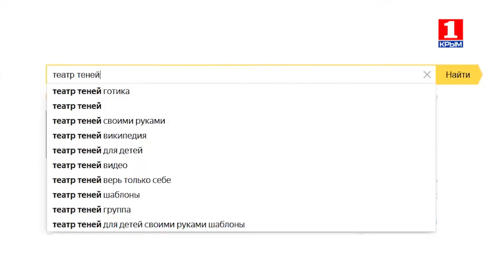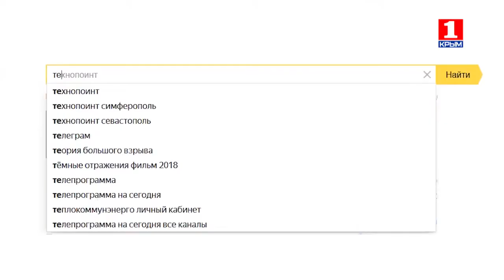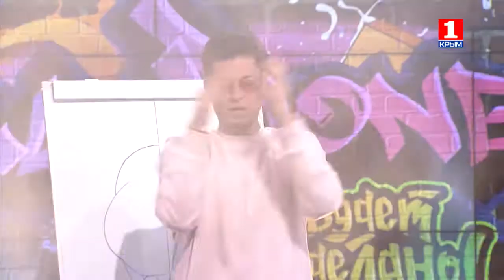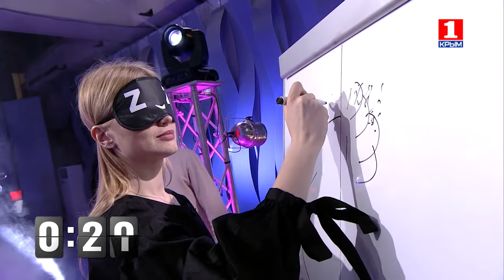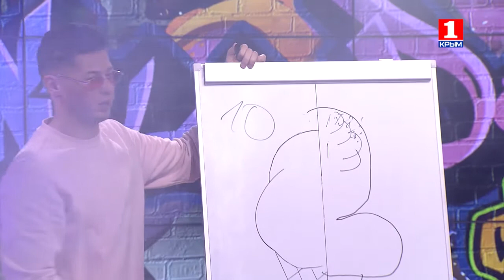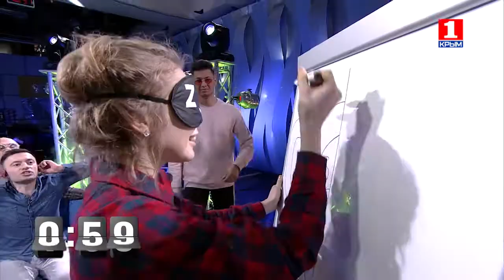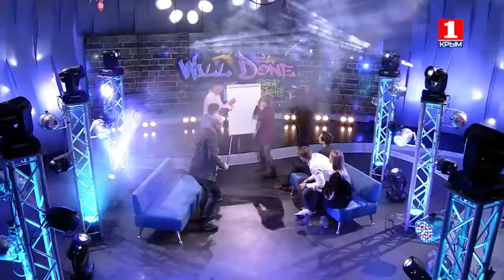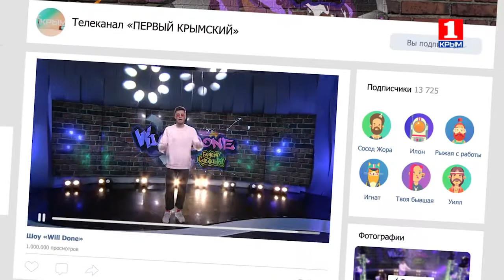Музтеатр против Драмтеатра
Долгожданный ВТОРОЙ сезон!

Мы долго готовились, а вы с нетерпением ждали! Новые герои, новые задания, новые крутые эмоции!

Артисты Государственного академического музыкального театра Республики Крым и Крымского академического русского драматического театра им. М. Горького первыми сразятся за главный приз нашего шоу!